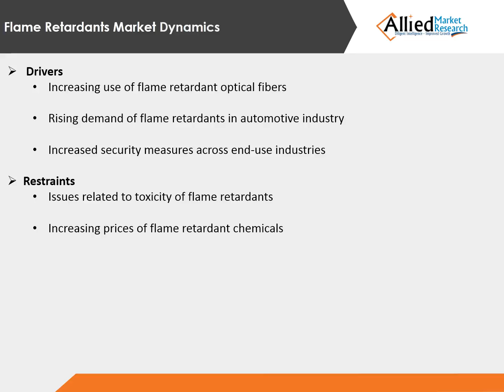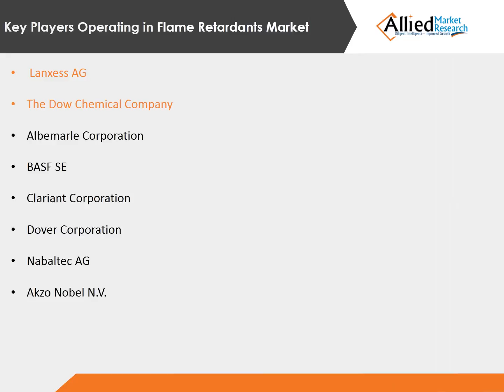Flame Retardants Market size, share | Industry Analysis to 2022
Flame Retardants Market size is segmented by Types(Alumina Trihydrate, Antimony Trioxide), Application(Unsaturated Polyester Resins, Epoxy Resins)